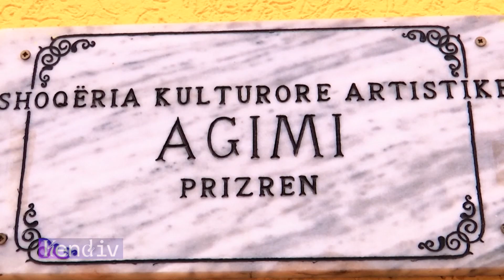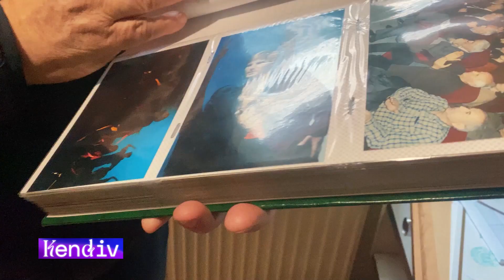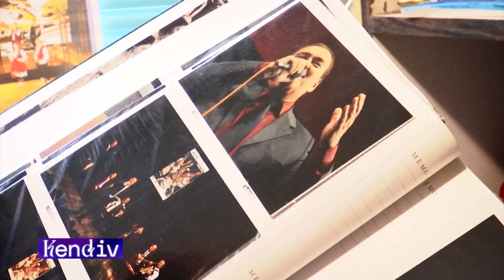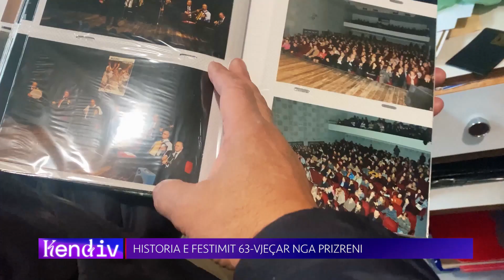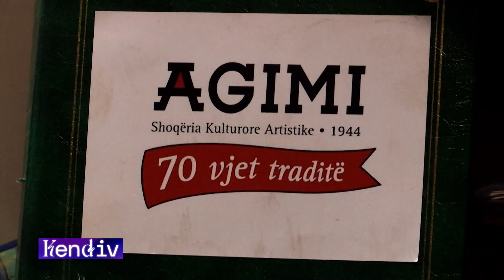Ky është 63-vjeçari me emrin më të veçantë në Prizren | KENDIV | T7